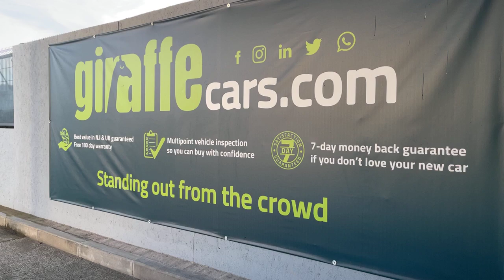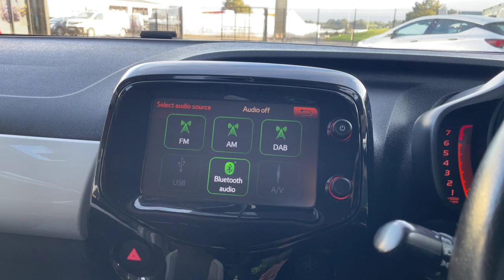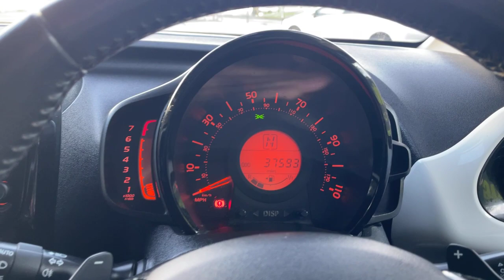NL17XTF -Toyota Aygo 1.0 VVT-i X-Press 5dr x-shift